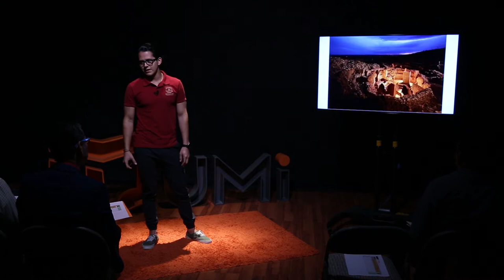01 Javier Burelo Zavala - "Arquitectura: Óbice o cómplice del data mining"